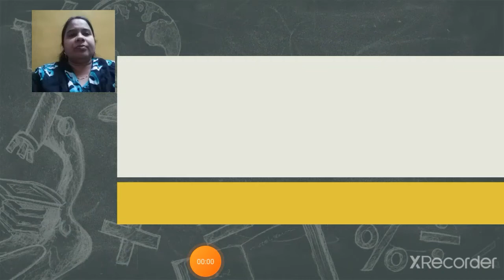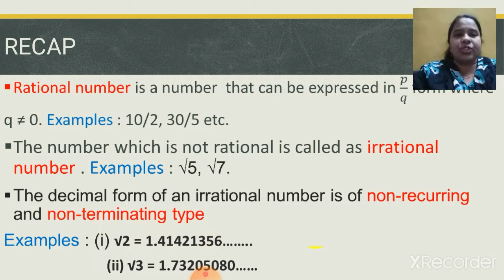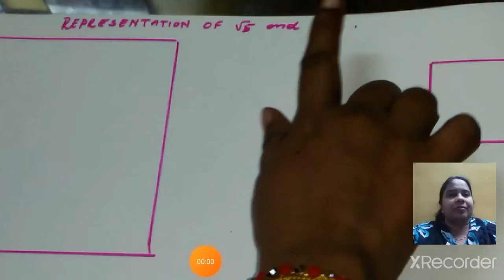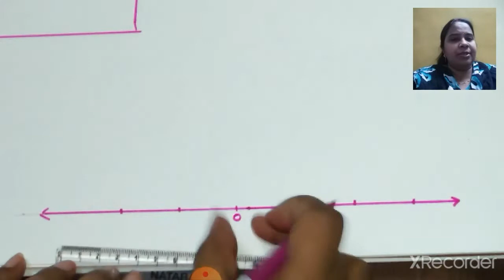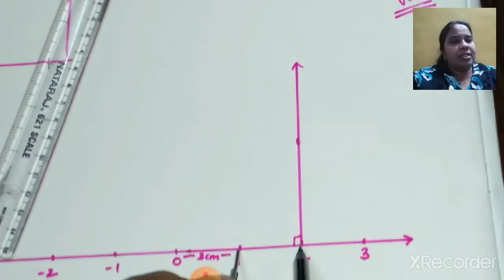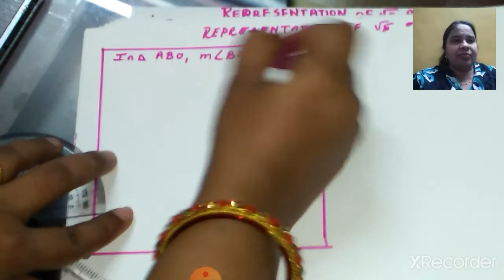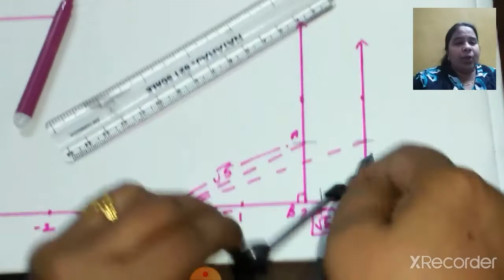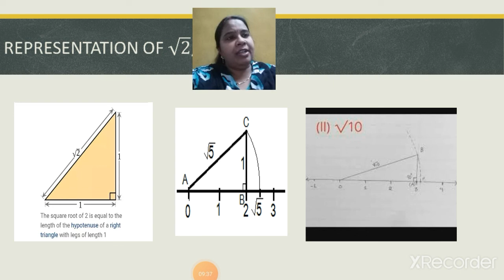Class_9_algebra_chapter_2_real_numbers_part4